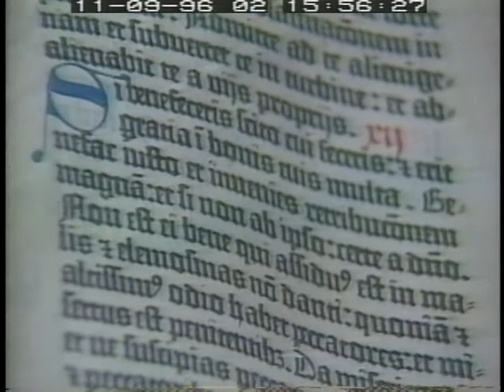Indian Trust Fund Management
Indian Trust Fund Management - 75449-1-DVD - House Natural Resources - 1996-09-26 - House Committee on Natural Resources. In the last of four hearings, the Task Force on Indian Trust Fund Management heard testimony from several departmental attorneys and others concerning possible ways to reform the management of such trust funds, including possible privatization and closing many inactive accounts. The Task Force was created in May 1996. Filmed by C-SPAN. Non-commercial use only.